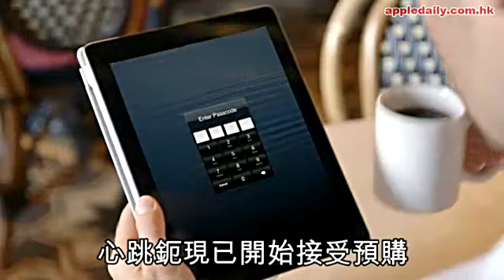心跳vs指紋 邊種密碼最穩陣？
加拿大Bionym公司研發Nymi心跳手鈪，以測定心律用作解鎖。相較「傳統」生物特徵如指紋、面孔識別等，孰優孰劣？

公司認為，每個人的心臟大小和位置都不同，心律十分個人化，人死後又會停止，難以仿製或盜用。手鈪探測並確認心律後，確認狀態會直至脫下手鈪前才失效，戴着來開大門、開車門、啟動電腦等，非常方便。

但香港互聯網協會私隱及網上保安召集人楊和生認為，脈搏跳動或時快時慢，會影響認證的準繩度，除非系統接納較大的誤差。他指出，現時相對較安全的生物認證方法是核對指紋，因為記錄的資料精細度高，數據量亦較龐大，例如核證一個指紋可動用上百萬個組合，不能輕易偽造。